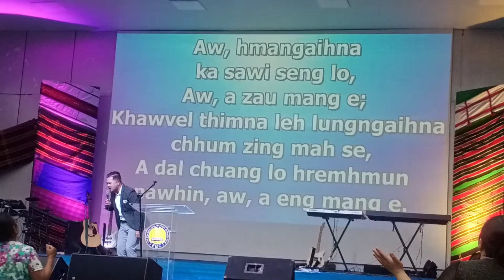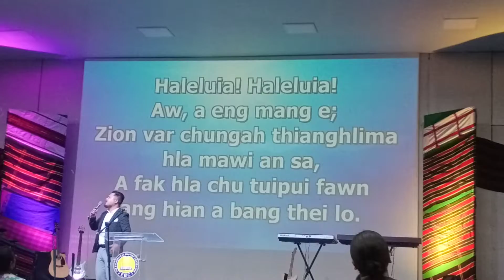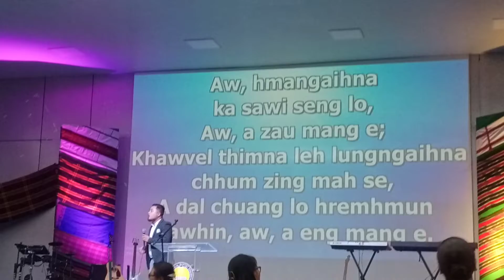JONATHAN LIANHNA || THIANGLHIM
lamka revival meet 2022